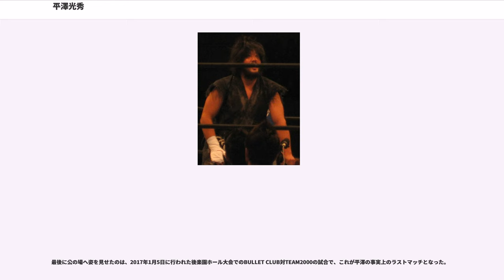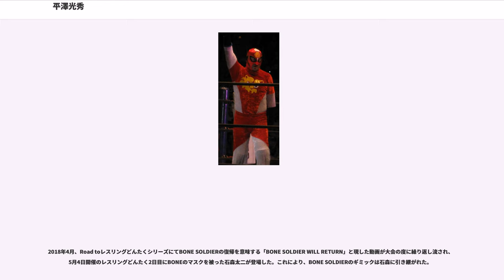平澤光秀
平澤 光秀（ひらさわ みつひで、1982年3月27日 - ）は、日本の男性プロレスラー。北海道札幌市出身。

デビュー以降複数のギミックを演じており、名乗ったリングネームは若手時代の本名に始まり、狂人風ギミックのヒデオ・サイトー、ヒーロー風ギミックのキャプテン・ニュージャパン、英雄から悪堕ちしたBONE SOLDIER（ボーンソルジャー）のギミックで活動した。

2017年1月を最後にプロレスラーとしての活動が確認されなくなり、現在は事実上の休業状態である。

全国少年レスリング連盟育成委員長を務める平澤光志を父親に持ちその父親が営むクラブで3歳からレスリングを始めたとされる。
高校は霞ヶ浦高等学校、大学は専修大学とレスリングの名門校を渡り歩いており、専修大学時代には馳浩の指導も受けていた。
高校、大学を通じて国体、全日本学生選手権で活躍した。

その後、国語教員免許を取得し大学卒業後は医療機器販売メーカー“竹山”に就職。営業職をしながらレスリングを続け、2004年の国体ではフリースタイル96kg級で3位という成績を残した。

会社を辞め、2005年3月に新日本プロレスに入団した。また、練習生時代に全日本社会人選手権に出場しフリースタイル120kg級で優勝する。

2006年1月28日、後楽園ホールの飯塚高史戦で、本名の「平澤光秀」をリングネームとしてデビューした。

4月26日、高橋裕二郎戦で初勝利を果たした。その後、ZERO1-MAX(現:ZERO1)との対抗戦や、永田裕志とのタッグ“青義軍”でG1 TAG LEAGUEにエントリーするなどと様々な経験を積んでいる。

2009年1月4日、レッスルキングダムIII IN 東京ドームの第0試合に出場する。

7月19日に前年3月2日に入籍を済ませている歯科助手の女性と札幌市内のホテルで結婚披露宴を行った。

7月21日の札幌大会で中邑真輔と対戦するも顔面への膝蹴りを受けて敗北した。試合後、中邑から「情けないよ。情けない。それでも新日の若手か！ そんなんだからよ、対抗戦にも呼ばれねぇ！ チャンスも潰す！ 自覚しろ！ 自覚!! 」と酷評を受けた。

8月9日にはTAJIRIと初対戦し、TAJIRIのバズソーキックでピンフォールを奪われ、試合後にはグリーンミストを喰らうという屈辱を味わった。9月に 永田、井上亘、スーパー・ストロング・マシンと共に青義軍を結成した。

2010年9月、プエルトリコ（WWC）へ無期限の武者修行の旅へと旅立った。現地でのリングネームは「ヒデオ・サイトー」。同団体で再興された二次的タイトル・WWCカリビアンヘビー級王座を復活後初の王者として戴冠していた時期があった。

2011年5月、新日本プロレス初のアメリカ大会を記念して新設されたIWGPインターコンチネンタル王座の初代王者決定戦トーナメントに出場するも、1回戦の対戦相手の高橋の東京ピンプスで敗退した。この時のヒデオはまだヒールターンしていなかった為、無精髭は生やしていたもののショートタイツ姿で平澤のファイトスタイルで試合を行っていた。
6月、プエルトリコ遠征から帰国し、帰国後もヒデオ・サイトーとして参戦。18日、大阪府立体育会館大会で永田に試合後襲撃を敢行、青義軍メンバーのキング・ファレの制止をはねのけ腰に巻いていたしめ縄で絞首刑の如く永田を締め上げ、青義軍に決別宣言しCHAOSに寝返った。

7月3日、タッグマッチで永田と対戦、終始永田の首を締め上げ続けた。翌13日、飯塚とタッグを組み永田・ファレ組と対戦、ファレをカリビアンデスクリップによる首絞めでタップを奪った。また、5日後の18日に初めて永田とのシングルマッチが組まれるもレフェリー暴行による反則負けとなった。

8月、G1 CLIMAXに初出場、矢野通戦では試合開始後にリングの真ん中に寝転がった。その矢野との場外戦ではハンマーで矢野がヒデオの頭を攻撃したとき、ヒデオがゴングで防ぎ「カーン」と鳴って観客の失笑を誘い、内藤哲也戦ではスーパー・ストロング・マシンのコスチュームとマスクで現れ、高山善廣戦では虫取り少年のようなコスチューム（麦わら帽子・ランニンシャツ・短パン・虫取り網・虫篭）で登場した。虫とり網を高山の頭に被せるなど、奇行に拍車が掛かる。同ブロックの殆...